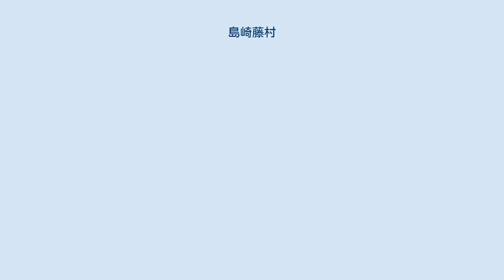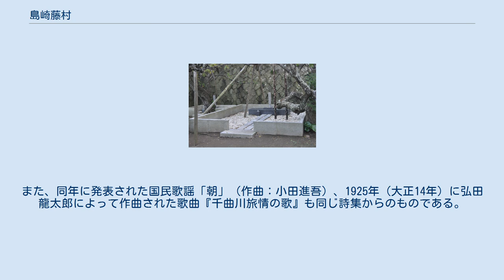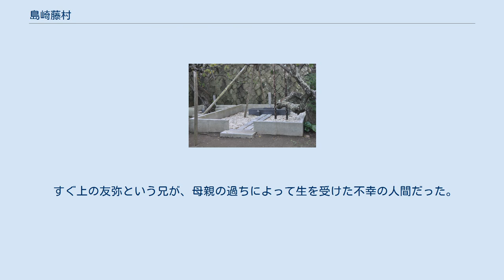島崎藤村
島崎 藤村（しまざき とうそん、1872年3月25日〈明治5年2月17日〉 - 1943年〈昭和18年〉8月22日）は、日本の詩人、小説家。
本名は島崎 春樹（しまざき はるき）。
信州木曾の中山道馬籠（現在の岐阜県中津川市馬籠）生まれ。
 『文学界』に参加し、ロマン主義詩人として『若菜集』などを出版。
さらに小説に転じ、『破戒』『春』などで代表的な自然主義作家となった。
作品は他に、日本自然主義文学の到達点とされる『家』、姪との近親姦を告白した『新生』、父をモデルとした歴史小説の大作『夜明け前』などがある。
 島崎家の祖は相模国三浦半島津久井（現在の神奈川県横須賀市）発祥の三浦氏の一族で、島崎重綱の代に木曾義在に仕えて木曽谷に入り、その長男重通が郷士として馬籠を開拓して中山道の宿駅として整備し、代々本陣や庄屋、問屋を務めた。
父の島崎正樹は17代当主で平田派国学者だった。
 明治学院24年度卒業写真、最後列左から2番目が藤村、4番目が戸川秋骨、中央列右から3番目が馬場孤蝶 卒業後、『女学雑誌』に訳文を寄稿するようになり、20歳の時に明治女学校高等科英語科教師となる。
翌年、交流を結んでいた北村透谷、星野天知の雑誌『文学界』に参加し、同人として劇詩や随筆を発表した。
一方で、教え子の佐藤輔子を愛し、教師として自責のためキリスト教を棄教し、辞職する。
その後は関西に遊び、吉村家に戻る。
1894年（明治27年）に女学校へ復職したが、透谷が自殺。
さらに兄・秀雄が水道鉄管に関連する不正疑惑のため収監され、翌年には輔子が病没。
この年再び女学校を辞職し、この頃のことは後に『春』で描かれる。
 1896年（明治29年）9月8日、東北学院の教師となって宮城県仙台市に1年間ほど赴任。
同年10月25日に母の死に直面し、当時住んでいた広瀬川を見下ろす崖上の支倉町の住居で詩作を始め、仙台駅近くの三浦屋（参照）に移って第一詩集『若菜集』を執筆、これを発表して文壇に登場した。
『一葉舟』『夏草』『落梅集』の詩集で明治浪漫主義の開花の先端となり、土井晩翠（仙台県仙台出身）と共に「藤晩時代」あるいは「晩藤時代」と並び称された。
これら4冊の詩集を出した後、詩作から離れていく。
 藤村の詩のいくつかは、歌としても親しまれている。
『落梅集』におさめられている一節「椰子の実」は、柳田國男が伊良湖の海岸（愛知県）に椰子の実が流れ着いているのを見たというエピソードを元に書いたもので、1936年（昭和11年）に国民歌謡の一つとして、山田耕筰門下の大中寅二が作曲し、現在に至るまで愛唱されている。
同じく落梅集におさめられている「海辺の曲」はシューベルトの歌曲「白鳥の歌」第12曲に作詞したものであり、あわせて楽譜が収録されている。
また、同年に発表された国民歌謡「朝」（作曲：小田進吾）、1925年（大正14年）に弘田龍太郎によって作曲された歌曲『千曲川旅情の歌』も同じ詩集からのものである。
 ＊ 1928年11月３日 加藤静子と結婚する。
 島崎藤村は自作で様々に「親譲りの憂鬱」を深刻に表現した。
これは、 父親と長姉が、狂死した。
 すぐ上の友弥という兄が、母親の過ちによって生を受けた不幸の人間だった。
 後に姪の島崎こま子と近親相姦を起こしたが、こま子の父である次兄・広助の計らいによって隠蔽された。
長兄・秀雄の口から、実は父親も妹と関係があったことを明かされた。
 などの事情による。
 島崎藤村（右）と妻・静子（左）の墓所（神奈川県大磯町の地福寺で）